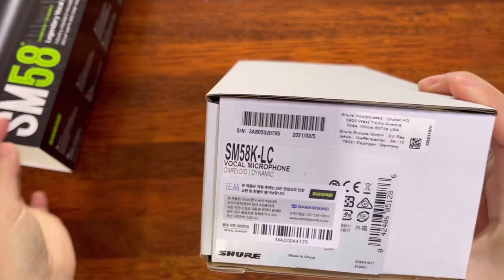SHURE(슈어)SM58K-LC마이크